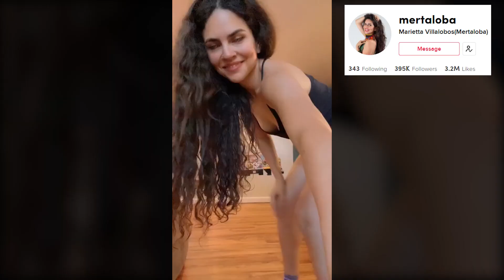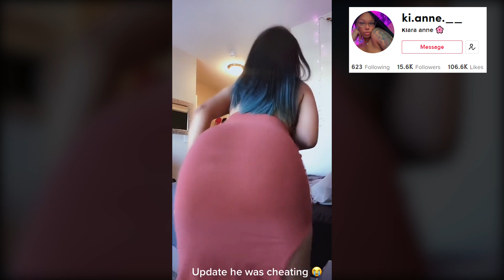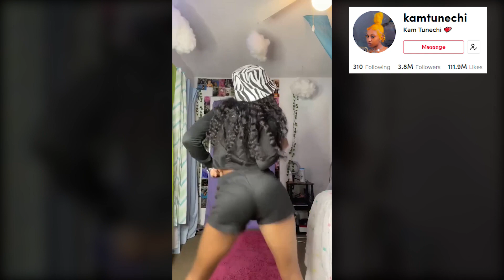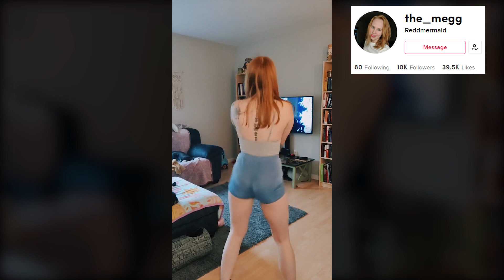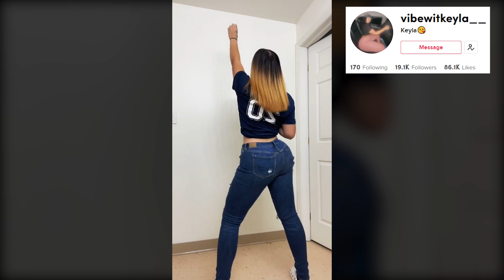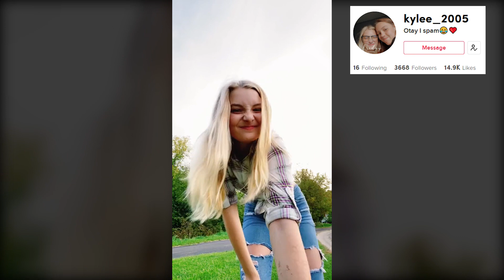504 Boyz - Grab Da Wall & Rock Da Boat | NEW TikTok Dance Compilation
504 Boyz - Grab Da Wall & Rock Da Boat | NEW TikTok Dance Compilation